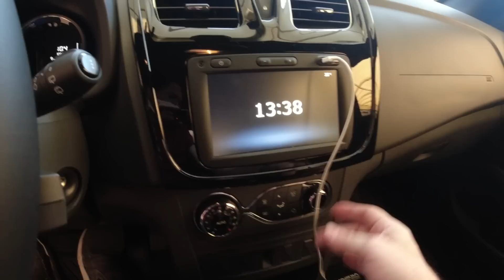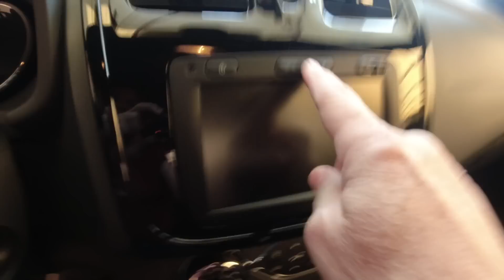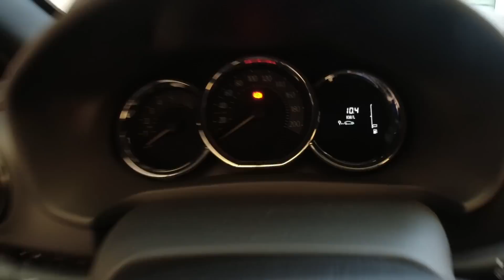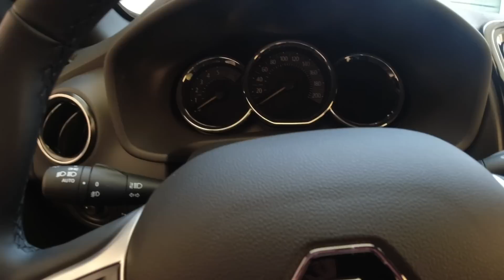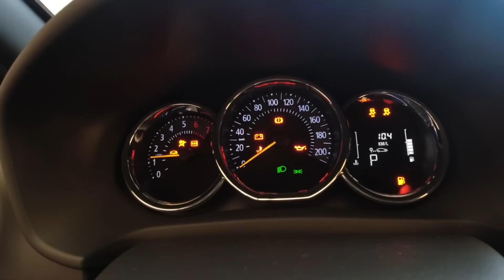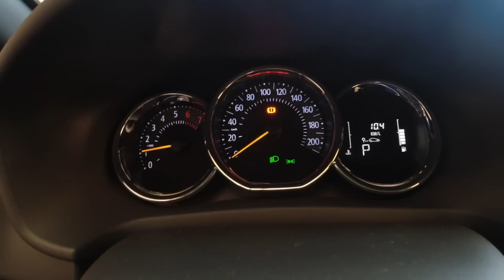Renault Stepway a dos meses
Así me va dos meses después de comprar mi Stepway.